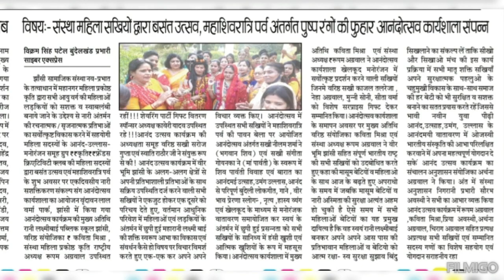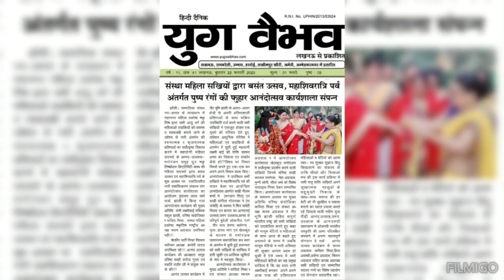झांसी मुख्यालय..🌄🇮🇳 नव प्रभात संस्था "कृति"🌄🇮🇳(महिला हेल्पलाइन) वेदना जन संदेश/वेदना एक दर्द 🌄🇮🇳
💕🌷🌷💕 विषय:- संस्था महिला सखियों द्वारा बसंतोसव्, महाशिवरात्रि पर्व अंतर्गत पुष्प रंगों की फुहार आनंदोत्सव कार्यशाला संपन्न  !!!💕💞🌷🌷💞🌹🌷🌷🌹🌹

💕🌹💞 झाँसी!!! सामाजिक संस्था नव-प्रभात के तत्वाधान में महानगर महिला प्रकोष्ठ ""कृति"" द्वारा सभी आयु वर्ग की महिलाओं लड़कियों को सशक्त व स्वाबलंबी बनाये जाने के उद्देश्य से नारी अंतर्मन की रचनात्मक / सृजनात्मक प्रतिभाओं का सर्वोत्कृष्ट विकास करने में सहयोगी महिला सदस्यों के आनंद-उल्लास- मनोरंजन समूह ग्रुप ""कृति""फ्रेंडस क्रिएटिविटी क्लब की महिला सदस्यों द्वारा बसंत उत्सव एवं महाशिवरात्रि पर्व के शुभ अवसर पर  एकदिवसीय नारी सशक्तिकरण संकल्प संग आनंदोत्सव कार्यशाला का आयोजन वृंदावन लाल वर्मा पार्क, झांसी में किया गया!!!💕🌹💞

💕🌹💞आनंदोत्सव कार्यक्रम की मुख्य अतिथि  रानी लक्ष्मीबाई पब्लिक स्कूल झांसी, वरिष्ठ संयोजिका " कविता मिश्रा जी ", संस्था महिला प्रकोष्ठ ""कृति"" राष्ट्रीय अध्यक्ष " रूपम अग्रवाल जी" उपस्थित रहीं!!!💕🌹💞

शेयरिंग पार्टी गिफ्ट वितरण स्पॉन्सर अध्यक्ष "कावेरी यादव जी " उपस्थित रहे!!!

💕🌹💞आनंद उत्सव कार्यक्रम की अध्यक्षता समूह वरिष्ठ सखी "सरोज गुप्ता जी " एवं " स्वाति राठौर जी" ने संयुक्त रूप से की!!! 💕🌹💞

💕🌹💞 आनंद उत्सव कार्यक्रम में वीर भूमि झांसी के अलग-अलग क्षेत्रों से अपनी प्रतिभाशाली प्रतिभाओं के साथ सक्रिय उपस्थिति दर्ज करने वाली सभी सखियों ने एकजुट होकर एक दूसरे को परिचय देते हुए, वर्तमान आधुनिक परिवेश में महिलाओं एवं लड़कियों के अंतर्मन में छुपी हुई महारानी लक्ष्मी बाई की शक्ति स्वरूप आभा का विकास एवं संवर्धन कैसे हो??विषय पर विचार विमर्श करते हुए एक-एक कर अपने अपने विचार व्यक्त किए।💕🌹💞

💕🌹💞 आनंदोत्सव  में उपस्थित सभी सखियों ने महाशिवरात्रि पर्व की पावन बेला पर आयोजित आनंदोत्सव अंतर्गत सखी नीलम शर्मा जी ने  (भगवान शिव) एवं सखी संगीता गोयनका जी ने (मां पार्वती) के स्वरूप में शिव पार्वती विवाह एवं बारात का आनंदमई उत्साह,उमंग उल्लास,आनंद से परिपूर्ण बुंदेली लोकगीत, गाने , वीर भाव प्रेरणा स्लोगन् , नृत्य ,हास्य व्यंग एवं खेलकूद के माध्यम से मनोरंजक वातावरण समायोजित कर स्वयं के अंतर्मन में छुपी हुई प्रसन्नता को सभी सखियों के सानिध्य में हंसी खुशी एवं आत्मिक खुशियों के रूप में महसूस किया।💞🌹💞

💕🌹💞 आनंदोत्सव कार्यशाला में  मुख्य अतिथि " कविता मिश्रा जी " एवं संस्था अध्यक्ष "रूपम अग्रवाल जी" ने आनंदोत्सव कार्यशाला खेलकूद मनोरंजन में सर्वोत्कृष्ट प्रदर्शन करने वाली सखियों जिनमे वरिष्ठ सखी काजल तलरेजा जी , नेहा अग्रवाल जी, मुन्नी सोनी जी, सीता वर्मा जी को विशेष सरप्राइस गिफ्ट देकर सम्मानित किया। 💕🌹💞

💕🌹💞 आनंदोत्सव कार्यशाला के समापन अवसर पर मुख्य अतिथि वरिष्ठ संयोजिका कविता मिश्रा जी एवं संस्था अध्यक्ष रूपम अग्रवाल जी ने वीर भूमि झांसी सहित संपूर्ण भारतीय राष्ट्र की सभी सखियों को उदबोधित करते हुए कहा की मासूम बेटियों व महिलाओ के साथ आज के बढ़ते हुए अपराधो के समय में जबकि मासूम बेटियों व नारी अस्मिता की सुरक्षा अत्यंत अहम हो चुकी है ऐसे समय में सभी महिलाओं बेटियों का यह प्रमुख दायित्व है कि वह स्वयं रानी लक्ष्मीबाई बनकर  अपने अपने आस पास की प्रतिभावान महिलाओं व बेटियो को आत्म रक्षा- स्व सुरक्षा सुझाव बिंदु सिखलाने का संकल्प लें ताकि सीखो और सिखाओ मंच की इस कार्य प्रक्रिया में सभी मातृ शक्ति सखियाँ अपने सुरक्षात्मक  पहलुओ के चहुमुखी विकास के साथ-साथ समाज की हर बेटी को भी सुरक्षित व सशक्त बनाने का सतत प्रयास करते रहें जिससे भावी नवीन युवा पीढ़ी आनंद,उत्साह,उमंग, उल्लास के आनंदमयी वातावरण में ओजस्वी भारतीय संस्कृति की आभा परिलक्षित करवाने में अपना महत्वपूर्ण योगदान दे सकें💕🌹💞

💞🌹🌹💞 आनंद उत्सव कार्यक्रम का संचालन अनुशासन संयोजिका "अर्चना अग्रवाल जी" ने किया।💞💞🌹🌹💞💞

💕💕🌹🌹💞💞 अंत में संस्था अनुशासन निगरानी प्रभारी " सौरभ अवस्थी जी" ने सभी का आभार व्यक्त किया 💕💕🌹💞💞

 💞💞🌹💞💞 आनंद उत्सव कार्यक्रम में रूपम अग्रवाल ,कविता मिश्रा,प्रिया अवस्थी,अर्चना अग्रवाल, चिराग अग्रवाल सहित प्रत्यक्ष अप्रत्यक्ष सभी सखियों एवं सम्मानित सदस्य गणों का विशेष सहयोग एवं योगदान सराहनीय रहा!!!💞💞🌹💞💞

निवेदक💕💞🌹💞💞
समस्त सदस्यगण
""कृति"" फ्रेंड्स क्रिएटिविटी क्लब
नवप्रभात ""कृति"" संस्था,झाँसी उप्र

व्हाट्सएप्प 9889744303